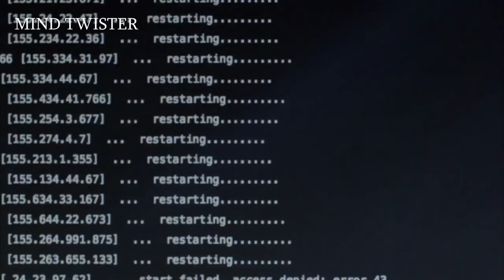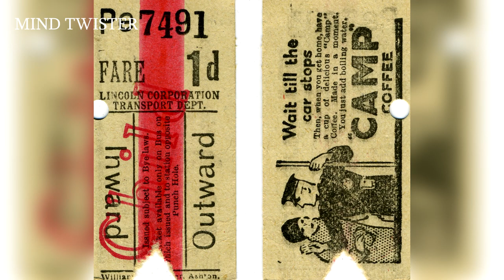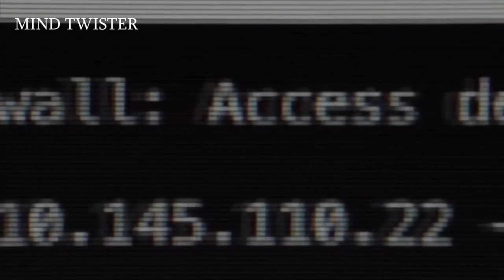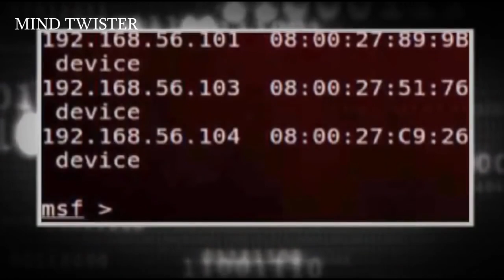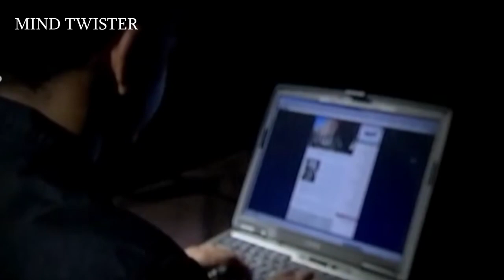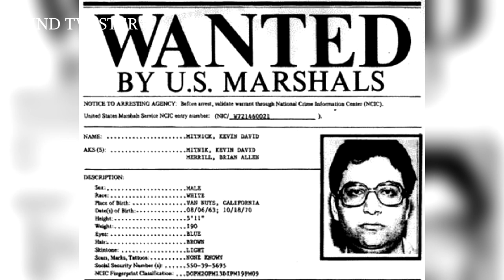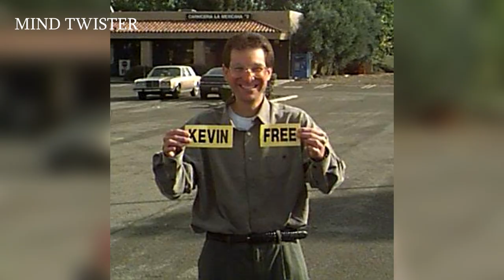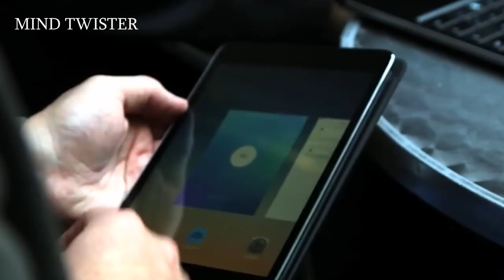This-15-year old KID was chased by the entire POLICE force. This is his STORY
Today our story is about not just an ordinary person. Although he did look like just your common everyday person, most experts consider him to be the ancestor of what will be discussed today. It was the era of hacking and social engineering. Surprisingly, he did not start in the age of advanced technology, but in his time phones were still rotary dial phones and computers they could only be seen on TV. But nothing could stop this young man, for him it was a big game or an exciting adventure, but not a violation of the law. In addition, 30 years ago, hacking was not considered a crime at all, but rather encouraged by the authorities. After all, young people develop their intelligence, what could go wrong with that? But first things first.